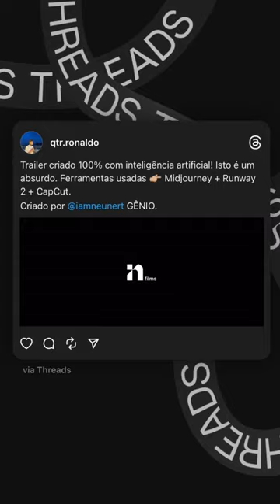inteligenciaartificial ia ai movie filmes trailer runway capcut